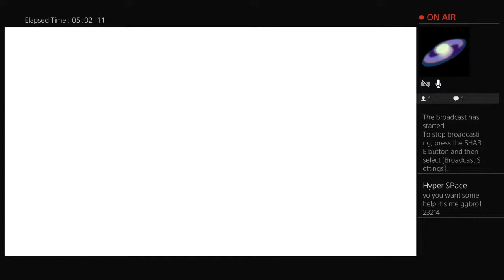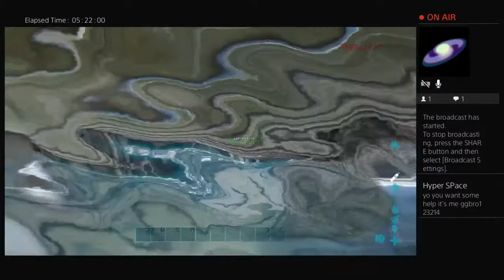Rag Raid On Bad Karma Anarchy Ps4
Hittin some shit talkers